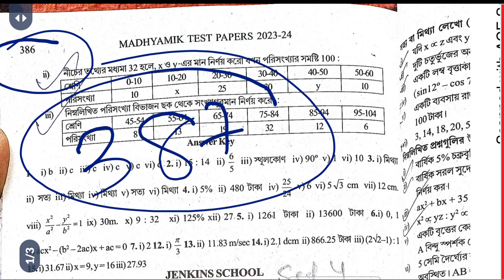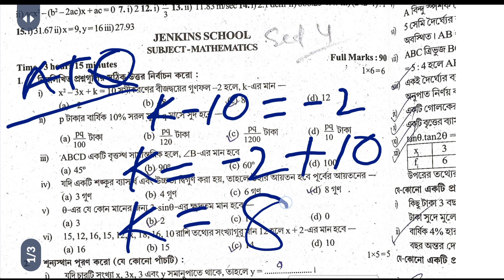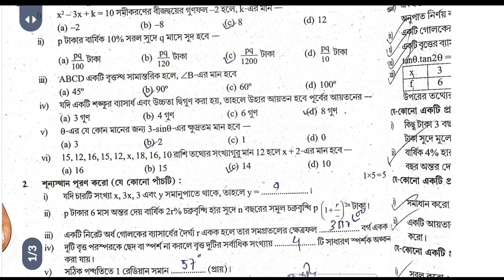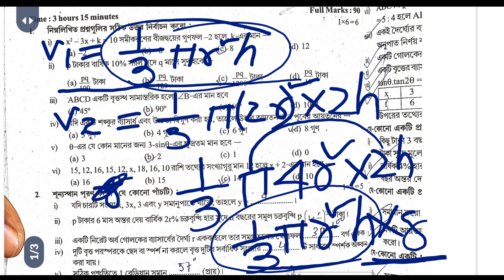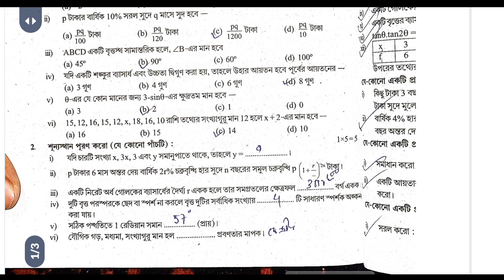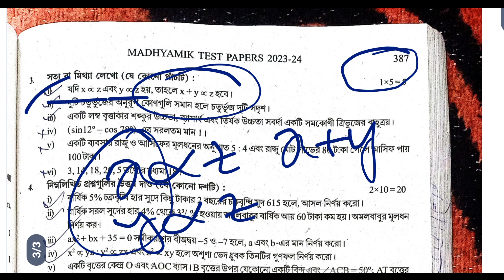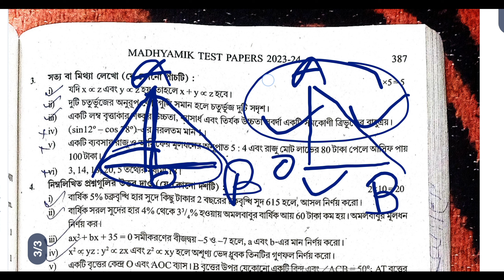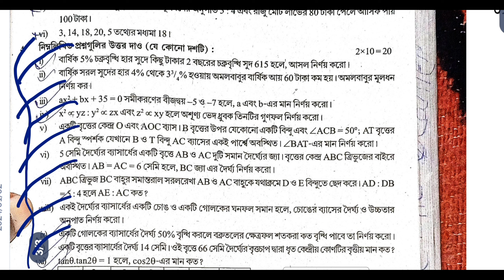Madhyamik Parsad Test Paper 2024 || Mathematics Solution || Page 386,387//মাধ্যমিক পর্ষদ 2024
madhyamik_mathematics _TEST_paper_parsad_solution_page_392_393_Set_6

Madhyamik Paschim Banga Prasad test paper 2024